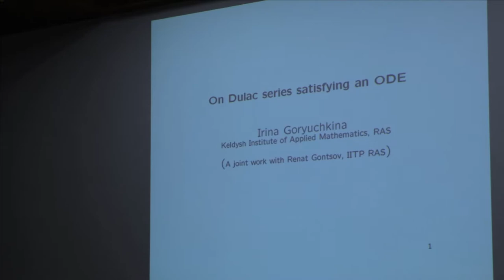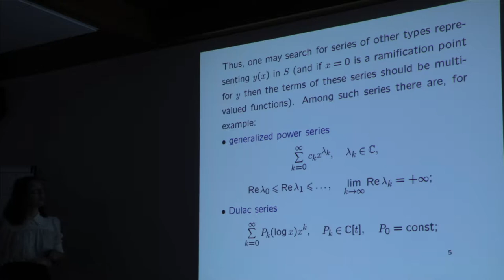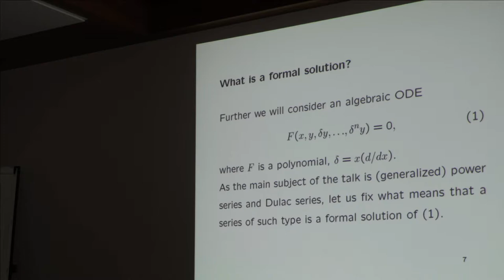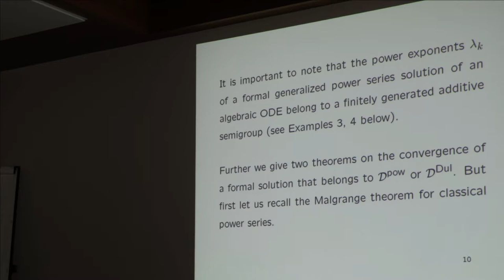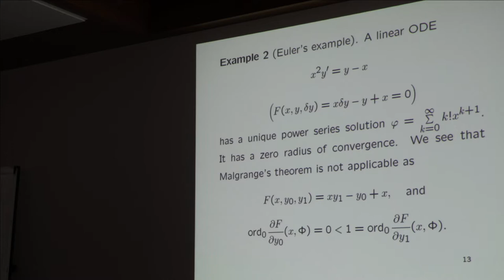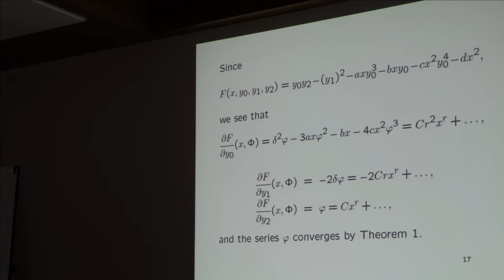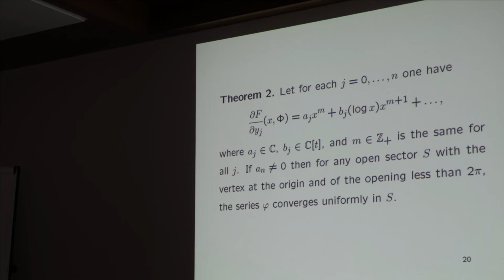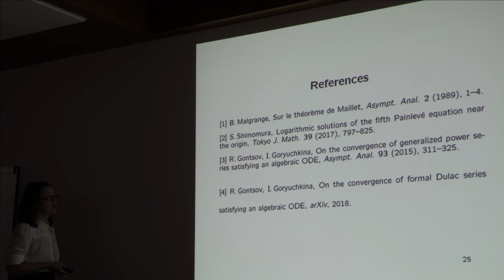41 Ирина Горючкина. 1/2 доклад. Ряды Дюлака.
Горючкина И.В. (ИПМ им. М.В. Келдыша РАН), Гонцов Р.Р. (ИППИ РАН) О рядах Дюлака, удовлетворяющих ОДУ. (Ru) Доклад. 2018 г. Суздаль